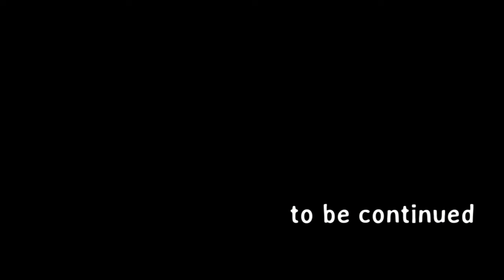LADY POWER - THE OWNERLESS WORLD - 001 - FREE AUDIOBOOK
If God doesn't exist, we must create one. A book about power, politics, sex, religion, science and the moral limits of artificial intelligence. It presents a future world where the economy is in decline and several corporations are fighting each other for global domination. Meanwhile, a revolutionary new antigrav technology is born along with an artificial female deity willing to help people fight those who control capital and the planet. It's all the conspiracy theories never talk about.